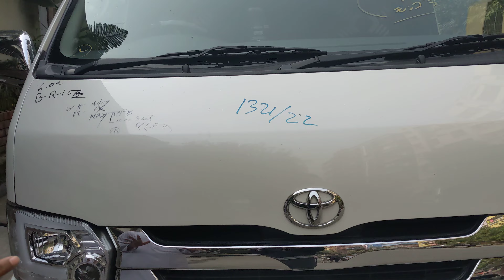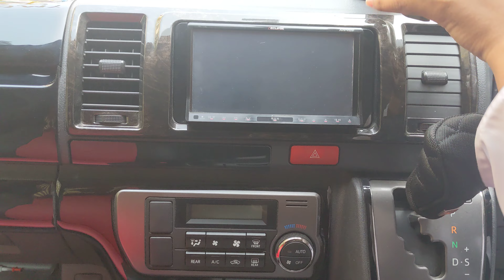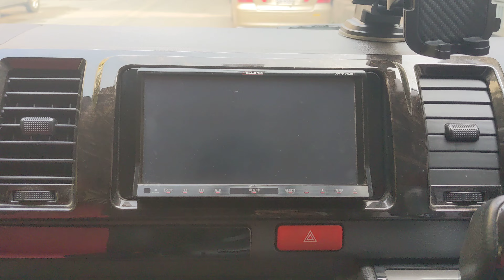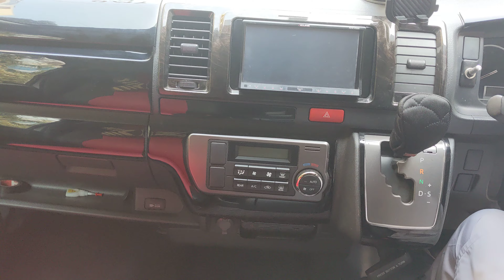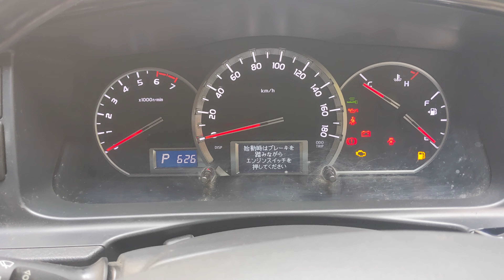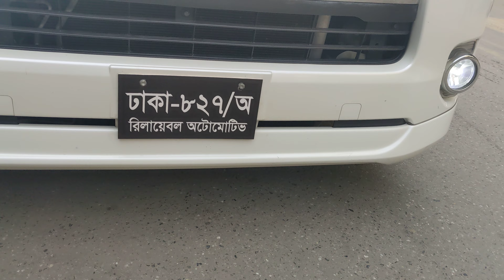TOYOTA HIACE SUPER GL PUSH START DARK_PRIME 2017 #01711017631 PEARL RELIABLE AUTOMOTIVE UTTARA Dk.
TOYOTA
HIACE SUPER GL
push start Dark praum
MODEL : 2017
Color : Pearl
CC : 2000cc
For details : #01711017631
*BRTA_Ragistration
*Car_delivery_from_the_port
Address: H-9, R-10, S-1 Jasimuddin
Uttara, Dhaka-1230